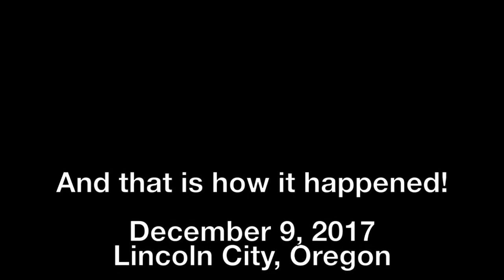Birthday Weekend and our special day! *Vlogmas 2017 Day 9*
Today for Vlogmas Day 9 I take you along to a beach in Lincoln City, Oregon.  We go to this beach all the time and it's the beach with great tidepools to explore.  But today, it is even more special!  Come with us for this special day!